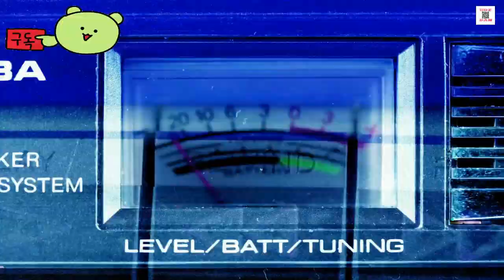세계 3대 게임쇼 사라진다. 하지만, 지스타는 남았다. ≪Electronic Entertainment Expo≫ E3